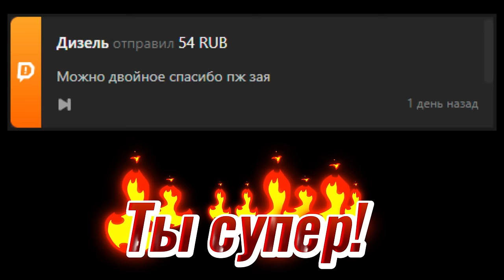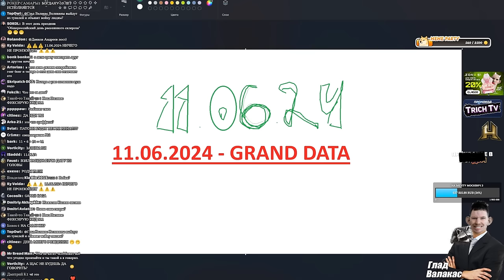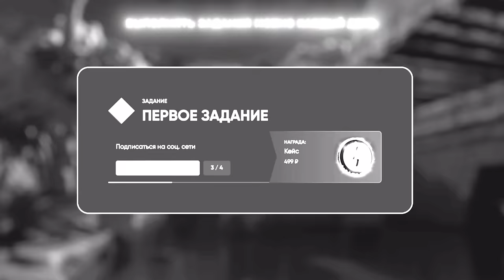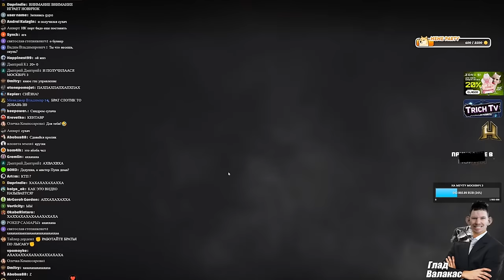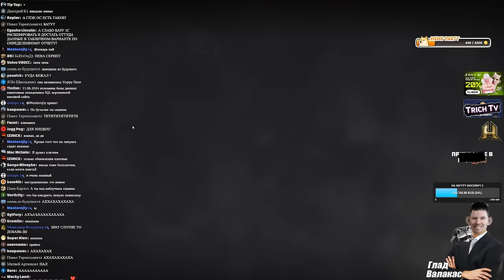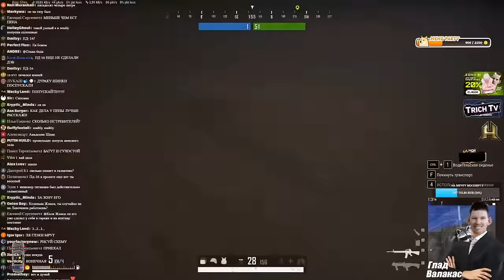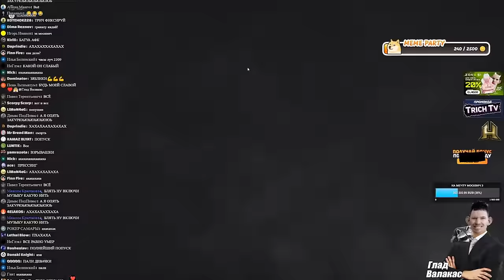Подборка ПОПУСКОВ I Зяблы попустили Женщину 6 раз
00:00 Начало
00:05 10к за победу
00:20 Великая дата (шиза)
01:44 Попуск 1
02:04 Дело на Сухача
05:20 Попуск 2
05:50 Попуск 3
06:35 Саша СХС
06:57 Звонок от жены
08:10 Попуск 4
10:30 Попуск 5
14:30 Попуск 6